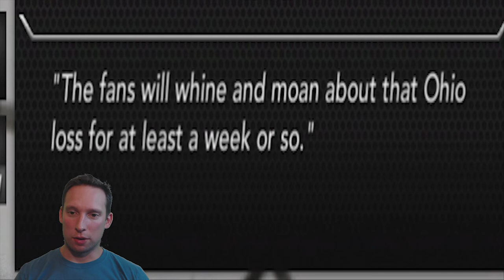Must Watch Ending Vs Ohio Ep. 22 (S2) | NCAA 14 Teambuilder Dynasty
Game Time 1:22
Spoiler 17:42

This channel series is about creating a Dynasty with NCAA Football 14 Teambuilder. This series will include games, recruiting, and coaching upgrades. Watch as the Forney Zebras try to become a Nation Powerhouse football program. I am using Rosters for the 2018-19 season.